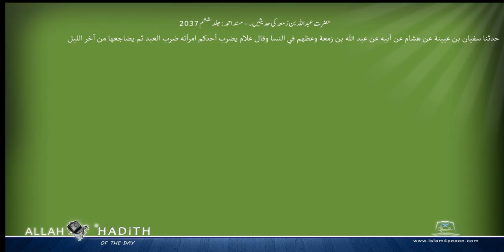حضرت عبداللہ بن زمعہ کی حدیثیں ۔ مسند احمد Musnad Ahmad Islam4Peace com